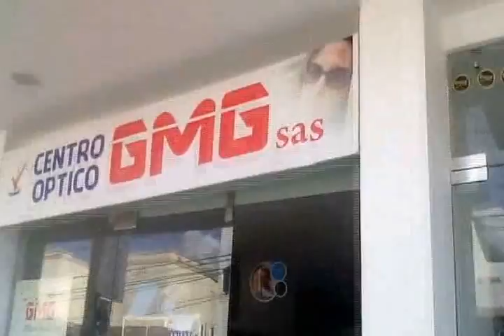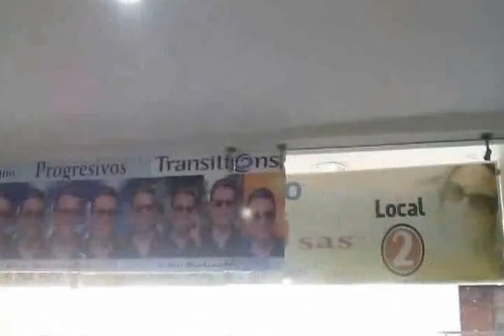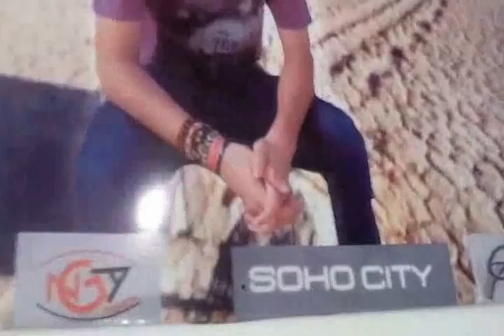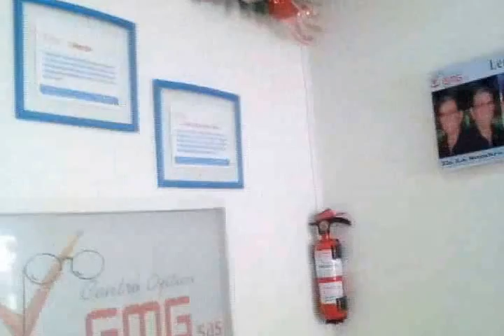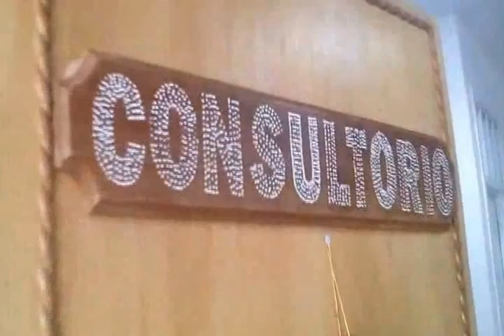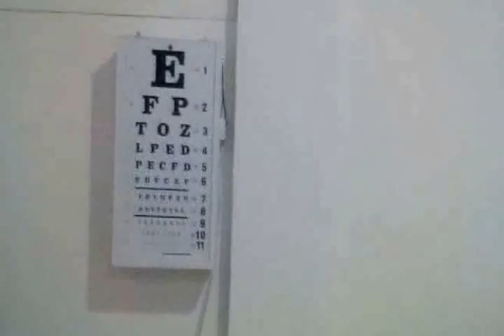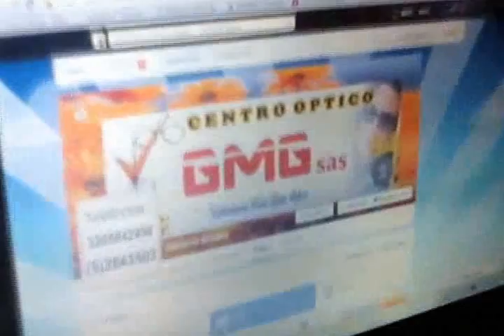Centro Optico GMG de Corozal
El centro Optico GMG de Corozal-Sucre Tiene lentes en todas las marcas y monturas en todos los estilos.